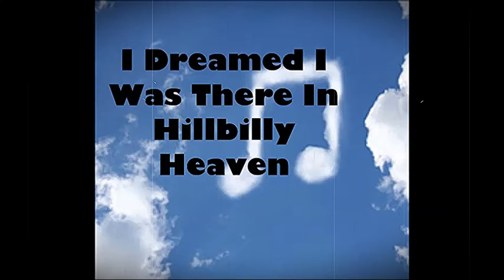Last night I dreamed I Was in Hillbilly heaven (Psycho Surrealistic dramatic topic)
©Tex Ritter -  this I've heard first when was 14 he never slipped my mind since..
... even it would be to good to be true, don't we have doubts?
well, I have my doubts if they let me in up there...
RW